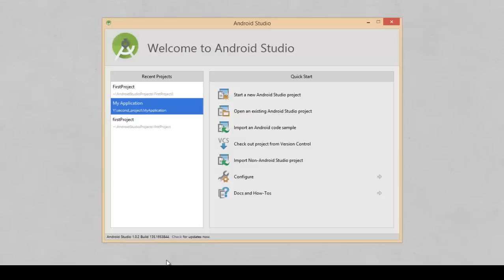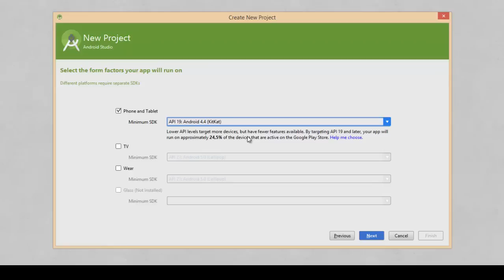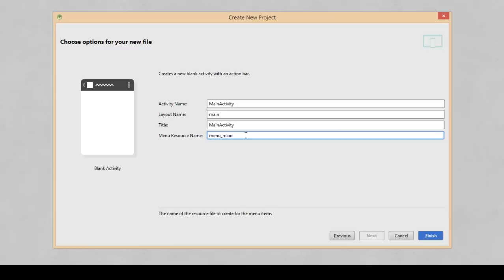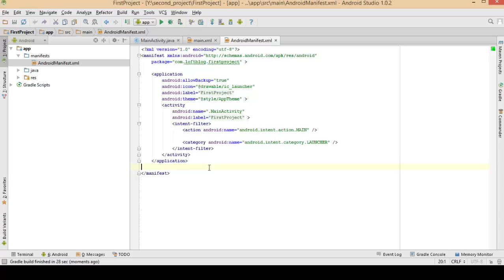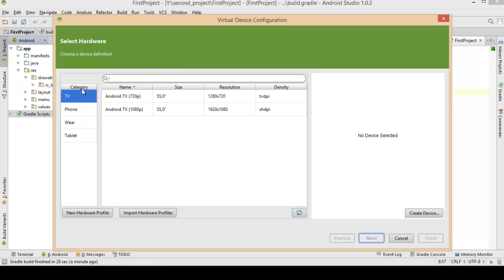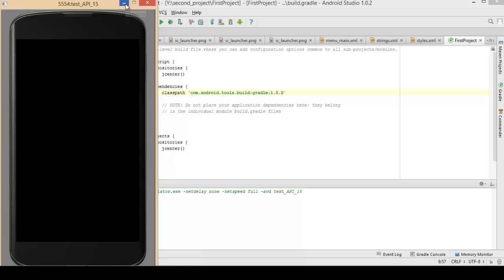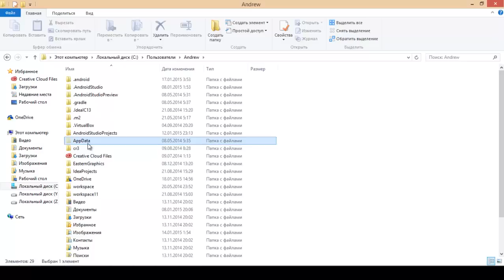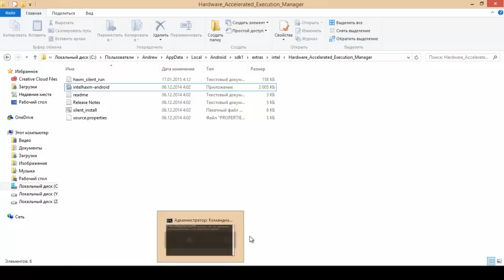Разработка Android приложений. Урок 2 - Первое приложение.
Второй видео урок на тему "Разработка приложений под Android". Посмотрев урок вы сможете разобраться в среде программирования мобильных приложений - Android Studio. Запустите свое первое приложение "Hello World". Сможете создать и настроить свое виртуальное устройство на базе Android.

Запрос для отключение Microsoft Hyper-V (Только для пользователей Intel!!!) в конце видео описание:
dism.exe /Online /Disable-Feature:Microsoft-Hyper-V

Все уроки по хештегу
Полезные уроки для веб-программиста